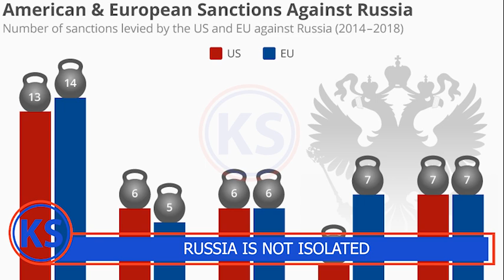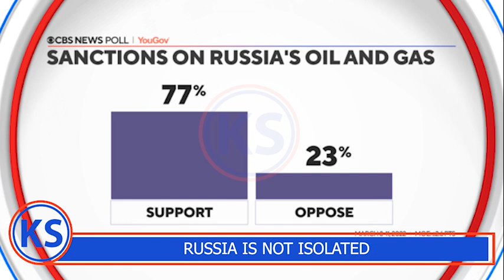UKRAINE: Zelensky Si Mumativu, Russia Ekyali Ya Maanyi Nnyo, Balemeddwa Okujinafuya!!